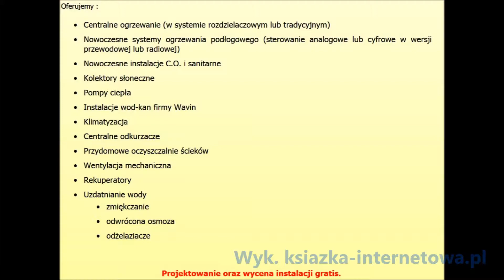F.H.U Instalator S.Różycki J. Rachwał W.Rachwał Sp.j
Firma INSTALATOR działa na rynku nowoczesnych systemów grzewczych od 1994 roku. Od samego początku stawiamy na innowację, motywację pracowników i satysfakcję naszych klientów. Dysponujemy optymalną wiedzą z zakresu technik grzewczych, chłodniczych i uzdatniania wody.

Wiedza oraz doświadczenie pozwala nam na świadczenie usług na najwyższym poziomie oraz sprostanie wymogom rynku. Nasi pracownicy systematycznie uczestniczą w wielu szkoleniach, czego dowodem są liczne certyfikaty.

Naszym Klientom dostarczamy wysokiej jakości produkty i jedynie sprawdzone rozwiązania.

Jesteśmy w stanie od podstaw zaprojektować każdą inwestycję związaną z najnowocześniejszymi technikami grzewczymi i sanitarnymi, także z zastosowaniem alternatywnych źródeł ciepła.

Oferujemy :
•Centralne ogrzewanie (w systemie rozdzielaczowym lub tradycyjnym)
•Nowoczesne systemy ogrzewania podłogowego (sterowanie analogowe lub cyfrowe w wersji przewodowej lub radiowej)
•Nowoczesne instalacje C.O. i sanitarne
•Kolektory słoneczne
•Pompy ciepła
•Instalacje wod-kan firmy Wavin
•Klimatyzacja
•Centralne odkurzacze
•Przydomowe oczyszczalnie ścieków
•Wentylacja mechaniczna
•Rekuperatory
•Uzdatnianie wody
•zmiękczanie
•odwrócona osmoza
•odżelaziacze

Projektowanie oraz wycena instalacji gratis.

ks-i.pl